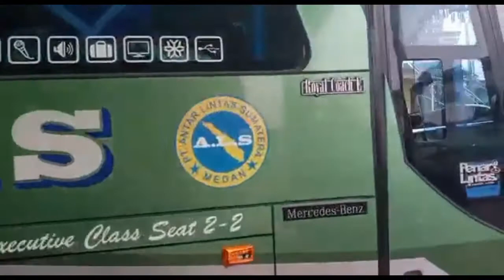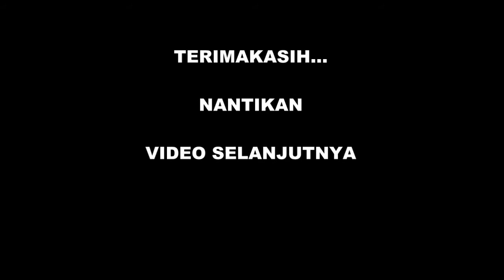DJ TAPSEL VERSI ALS MABES MEDAN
Sambil dengerin Remix Lagu Tapsel, meliput semua ALS dari Markas Besar di Kota Medan.